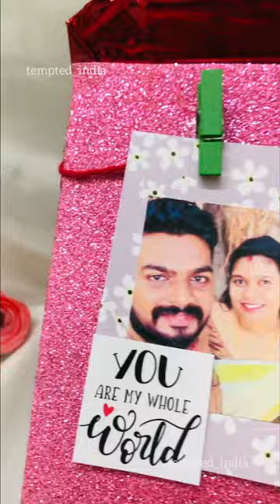Customised hamper for him ❤️